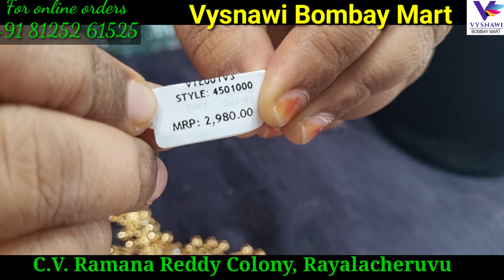అందమైన వన్ గ్రామ్ గోల్డ్ జ్యువలరీ|రాయల చెరువులో ఇంత పెద్ద మార్ట్ ఉందని మీకు తెలుసా | Anantapurvlogs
అందమైన వన్ గ్రామ్ గోల్డ్ జ్యువలరీ|
రాయల చెరువులో ఇంత పెద్ద మార్ట్ ఉందని మీకు తెలుసా 🤨🤨

Address
vysnawi Bombay Mart
rayalacheruvu, c. Ramana Reddy colony
Yadiki mandal
Anantapur

light weight jewellery collections | Temple Jewellery | nakshi jewellery | Tirumala jewellers | TP
lightweightjewellerycollections templejewellery nakshijewellery lightweightjewellerycollectionsinchennai lightweightjewellerycollectionscoimbatore lightweightjewellerydesignlightweightjewelleryset lightweightjewellerydesignsmalabargold lightweightgoldjewellerycollection lightweightbeadsjewellerycollection lightweightgoldjewellerycollectiontelugu lightweightgoldjewelrycollection lightweighttemplejewellerydesigns joyalukkaslightweightjewellerydesigns lightweightantiquejewellerydesigns lightweightjewellerycollectionsand
templejewellerydesigns templejewelleryhaul templejewellerywholesalemarket templejewellerydesignswithweightandprice templejewelleryonlineshopping templejewellerygolddesignswithprice templejewellerymaking templejewellerywithprice templejewellerymanufacturers
tamadamedia strikers templejewelleryhaulmeesho templejewellerychokerdesigns templejewelleryinkolkata templejewellerywholesalemarketinchennai templejewellerywholesalemarketinkolkata templejewelleryand
light weight gold jewellery 007,
light weight gold necklace design,
light weight gold jewellery telugu,
 nakshijewellerycollection nakshijewellerycollectionwithprice nakshijewellerywholesalemarket nakshijewellerymaking nakshijewellerymeaningintelugu nakshiimitationjewellery nakshigoldjewellerycollection silvernakshijewellery nakshitemplejewellery nakshikundanjewellery lightweightnakshijewellery nakshijewellerydesigns nakshijewelleryand nakshijewelleryandaccessories
latestgoldjewelry latestjewerllerydesigns trendy latest 22kgold beadjewellery trendingbeadjewellery hallmark 916gold 22kgold lightweightgold trendyjewellery
latestgoldjewelry latestjewerllerydesigns trendy latest 22kgold beadjewellery trendingbeadjewellery hallmark 916gold 22kgold lightweightgold trendyjewellery latestjewellerydesigns latestgoldjewellrydesigns bridaljewellery bridalsets hyderabadpearls czs beads emeralds rubies mygoldcollection jewellerycollection latestgolddesigns
goldjewellery jewellerycollection jewellerycollectionintelugu diamondjewellery templejewellery antiquejewellery latestjewellerycollection jewellery goldjewellerydesigns gold goldearrings lightweightjewellery
thetextileblogger
fabrics
wholesale
fabricwholesale
silk
cheapest price